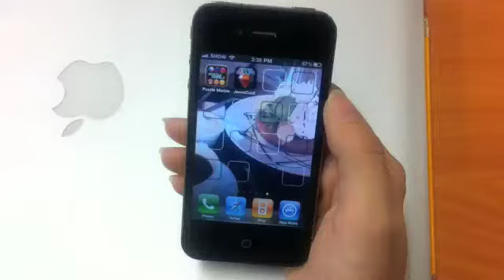Jewel Craft - BATTLE MODE now Available !!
Jewel Craft v2.0 is now available with BATTLE MODE supported by Apple's Game Center.